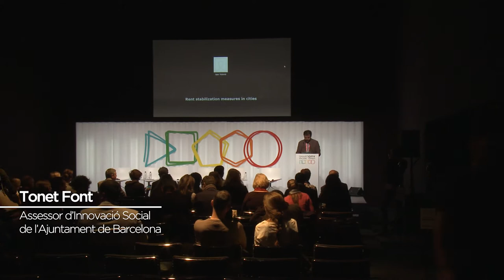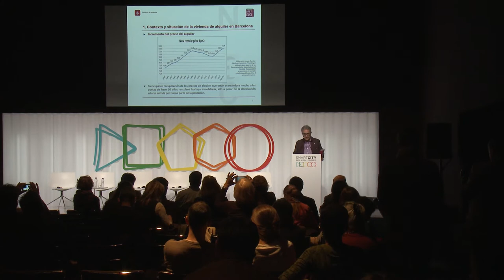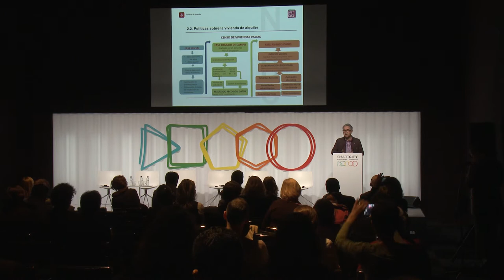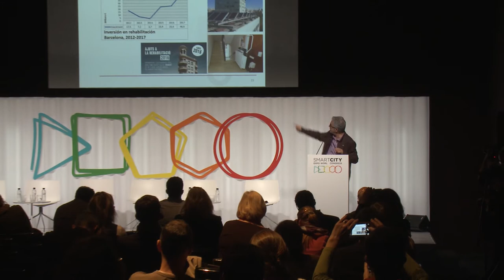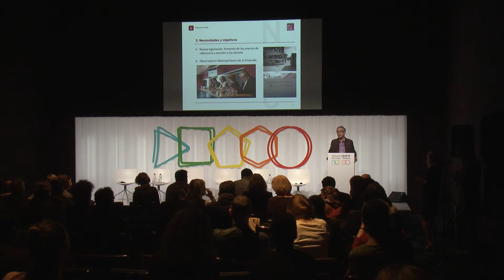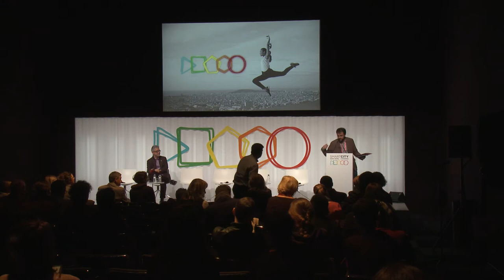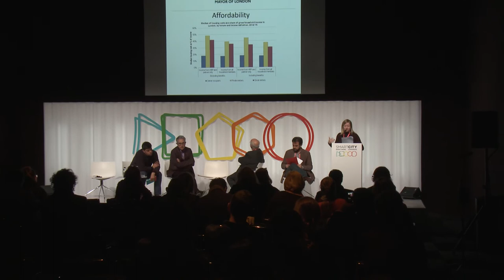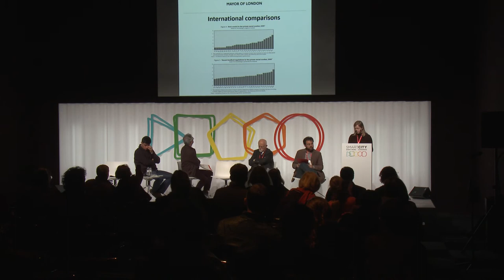Smart City - Mesures d’estabilització dels lloguers a les ciutats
En aquesta jornada, representants de Barcelona, Lisboa, Bonn i Londres van parlar de la situació del mercat de lloguer a les seves ciutats i de les polítiques que estan impulsant per defensar el dret de la ciutadania a l’habitatge.

La jornada ‘Mesures d’estabilització dels lloguers a les ciutats’  es va dur a terme el 13 de novembre del 2017 dins de la trobada de la xarxa Eurocities organitzada per l’Ajuntament de Barcelona en el marc de la fira Smart City Expo World Congress.